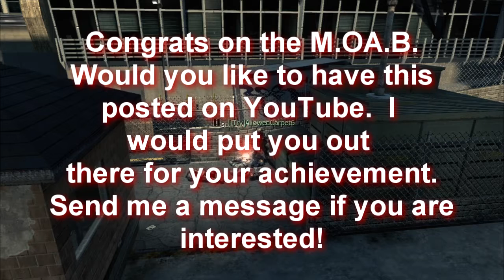Cheaters eXposed on Arkaden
While playing infected in ran across these clown shoes.  Initially I thought it was a legit MOAB, but then...